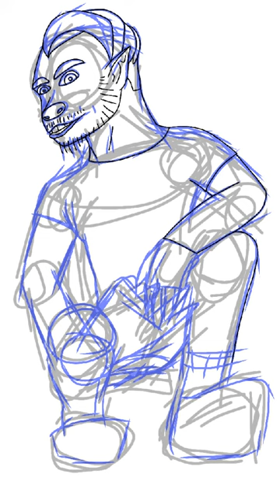Urban Selfie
When the cityscape becomes your backdrop, and the camera captures your vibrant spirit. 🌆📸